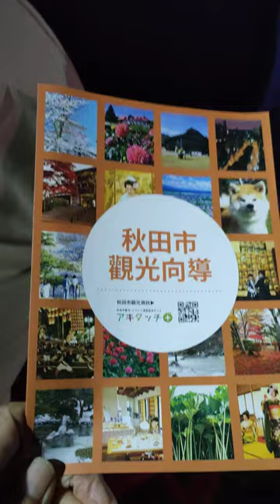VID20241007#日本#秋田 竿燈節 燈籠 民俗表演#南瀛國際民俗藝術節 _195049